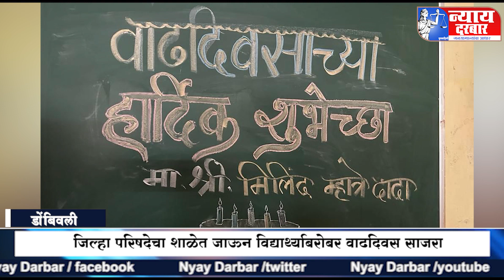जिल्हा परिषदेच्या शाळांकडे मनसे देणार लक्ष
जिल्हा परिषदेचा शाळेत जाऊन विद्यार्थ्याबरोबर वाढदिवस साजरा